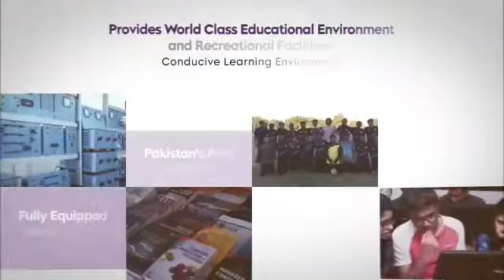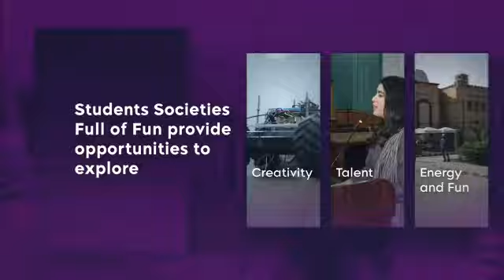FAST NUCES , Karachi Campus